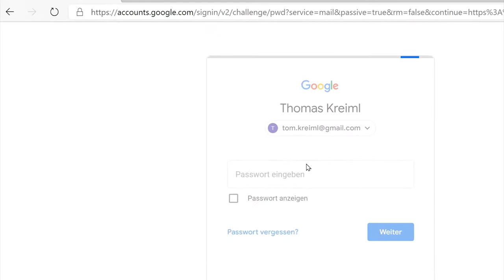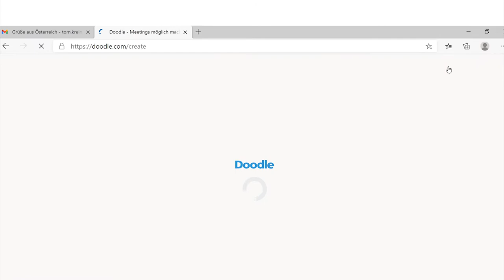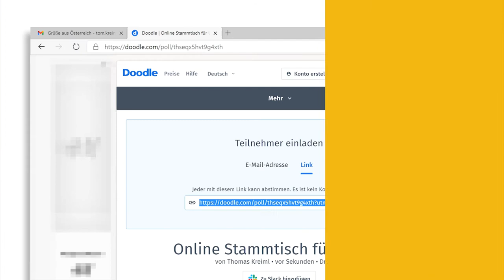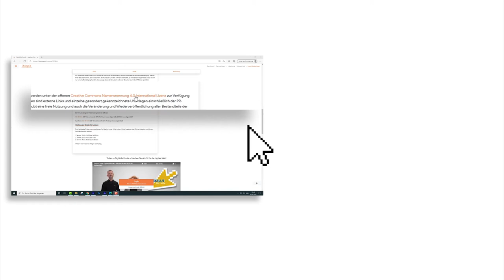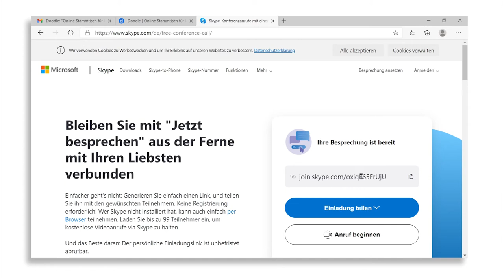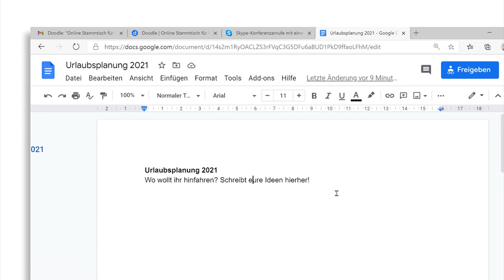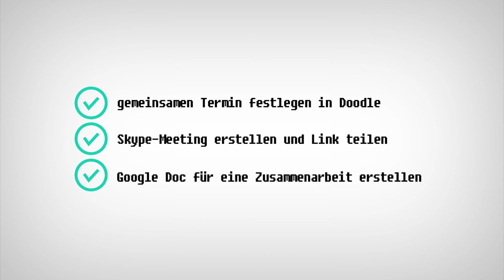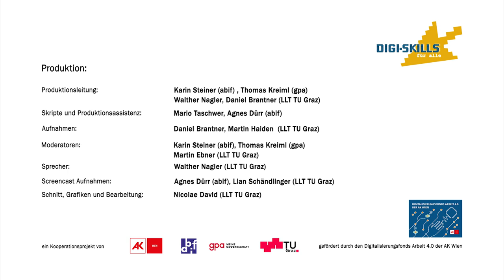[DISKA] Modul 3